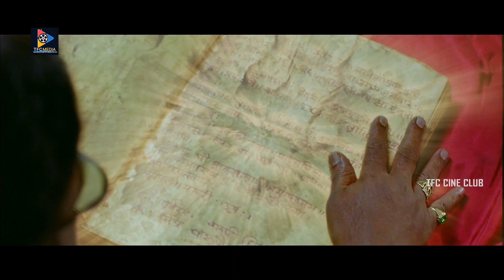నువ్వు ఎప్పుడు ఆనందంగా ఉంటె చూడటమే మాకు ఇష్టం రా..! | Srikanth | Vidisha | TFC Cine Club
Watch & Enjoy : Keep Follow Us For More Telugu Movie Scenes.